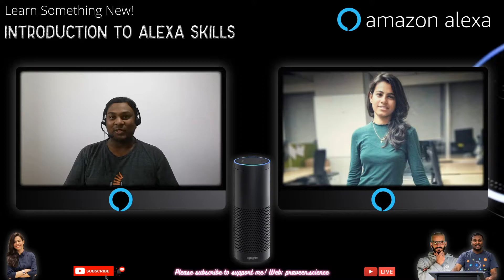Learn Something New: Alexa Skills Workshop Live with Sohini Pattanayak | Trailer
Hey folks! Are you ready to learn something exciting using Alexa? We have one of the finest experts in the industry.

By the end of the session, you’ll be learning about:

- What is Voice? Vision of Voice?
- Why Alexa & Journey to being a Voice First Developer?
- How to get your Alexa Skill Live on the Amazon Market Store available to customers?
- How can you earn through this? £ $ ₹

𝐀𝐛𝐨𝐮𝐭 𝐭𝐡𝐞 𝐀𝐰𝐞𝐬𝐨𝐦𝐞𝐚𝐭𝐢𝐜 𝐏𝐞𝐫𝐬𝐨𝐧

Sohini is a Developer Advocate at Dabble Lab. She has 3 years of experience in building Alexa Skills. And apart from building Alexa SKills & dev stuff, she enjoys singing and playing her guitar. Also, She’s arachnophobic & she hates jackfruit! She’s looking forward to getting started with the Twitch Live Games, would you help her if you do the same?

𝐏𝐫𝐞𝐫𝐞𝐪𝐮𝐢𝐬𝐢𝐭𝐞𝐬 𝐟𝐨𝐫 𝐭𝐡𝐞 𝐄𝐯𝐞𝐧𝐭

Before coming to the event, please have these ready:
- Create an account in

- Date: Oct 31st, 2020
- Times: 10 am GMT (UK) / 3:30 pm IST (India)